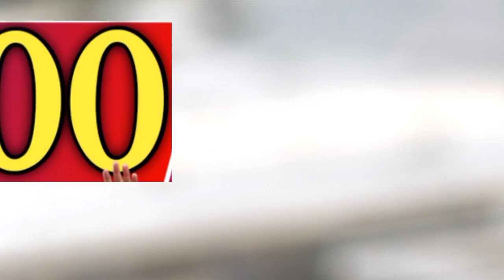5000 dirhams free from Dubai for Pakistanis for foreigners New announcement | Today Dubai Urdu News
5000 dirhams free from Dubai for Pakistanis for foreigners New announcement | Today Dubai Urdu News